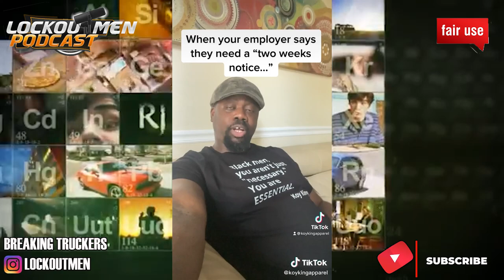Two Week, Notice Or No Notice? | Breaking Truckers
In Today’s Episode of Lockoutmen Podcast Show: Two Week, Notice Or No Notice?
Video Credits:
nola_babie

Video Credits:
Channel Support: